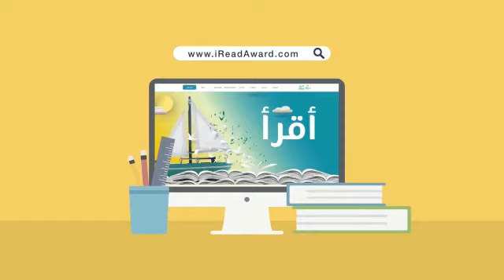iRead أقرأ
تجربة تعاش لتروى